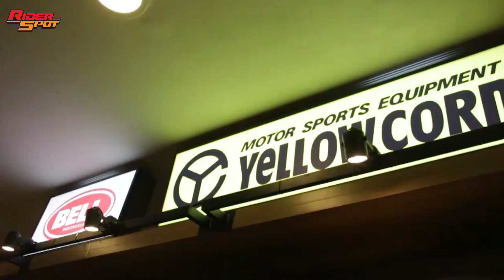REVIEW HELM AMA MBAH SATTAR!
Pembelian saat ini bisa diproses via
Offline Store Riderspot:
📍Jl. Boulevard Raya QJ5 No. 12. Kelapa Gading, Jakarta Utara
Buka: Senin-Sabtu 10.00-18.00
Tutup: Minggu & Hari Besar

📍Jl. Sultan Iskandar Muda No 8D. Kebayoran Lama, Jakarta Selatan
Buka: Senin-Sabtu 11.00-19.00; Minggu 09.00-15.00
Tutup: Hari Besar

Store: Jl. Boulevard Raya QJ5 No. 12. Kelapa Gading, Jakarta Utara. Seberang Store LamaBuka: Senin-Sabtu 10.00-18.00Tutup: Minggu & Hari BesarBagi yg ingin bertransaksi di Store Wajib mengikuti protocol kesehatan- pengecekan suhu tubuh (Max. 37.5)- menggunakan masker- memakai hand sanitizer terlebih dahulu sebelum memasuki area Store